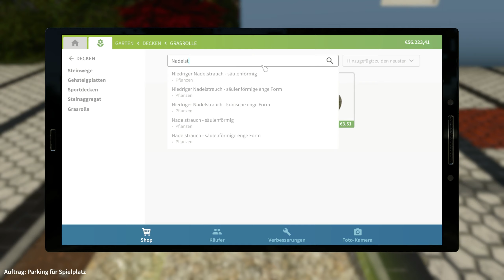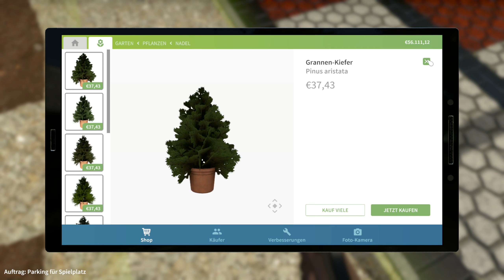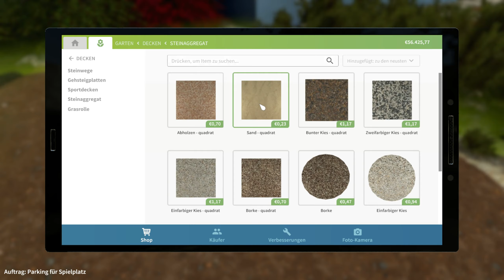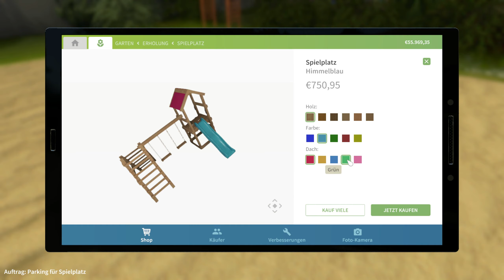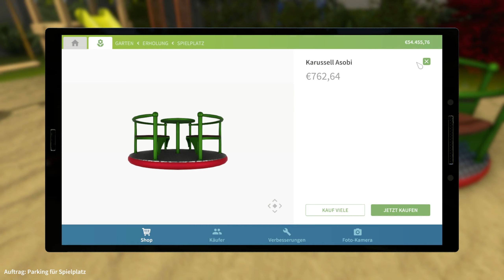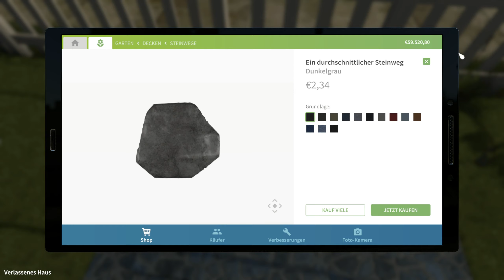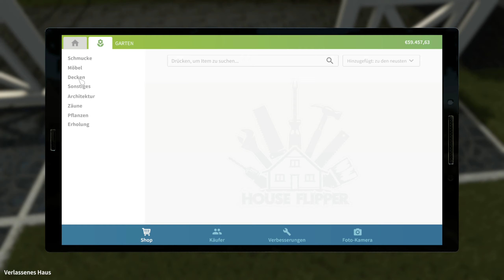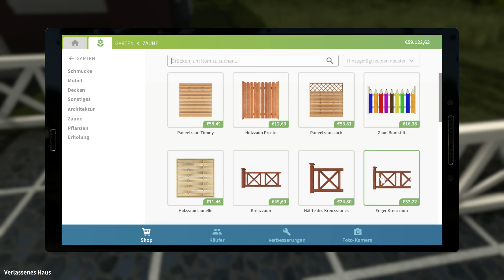House Flipper Garden DLC #58 | Lets Play House Flipper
House Flipper Garden DLC | Lets Play House Flipper German
House Flipper kaufen

Endlich ist es da! Garden Flipper lässt uns nun auch die Gärten unserer Häuser verschönern. Jetzt können wir nicht nur das Haus
 ganz nach unseren Vorstellungen einrichten, sondern auch die Gärten. Neben Pflanzen und Outdoor Möbeln gibt es auch eine kleine Auswahl an Tierzubehör. So lassen sich Hundehütten aufstellen, Vogelhäuser in Bäume hängen, oder sogar ein Nagergehege bauen.